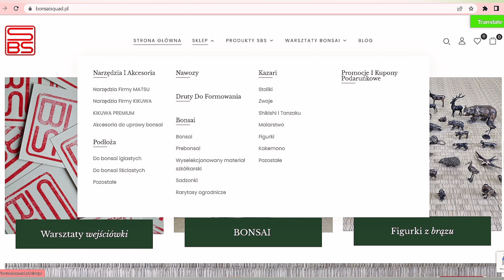Sadzonkowanie acer palmatum Arakawa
Krótka instrukcja jak zrobić sadzonki z odciętych gałązek półzdrewniałych klonów palmowych. Tym razem acer palmatum Arakawa.
Więcej informacji o uprawie klonów i nie tylko znajdziesz w odcinkach dla Patronów Sowinscy Bonsai Squad. Ponad 2000 minut realizacji z ostatnich trzech sezonów:

Zapraszam również do naszego małego sklepu, w którym znajdziesz narzędzia i akcesoria do uprawy bonsai:

Dzięki!